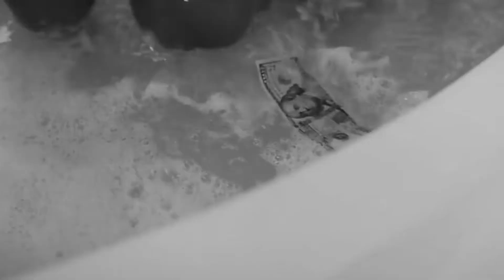[FREE] Lil Baby Type Beat "TIME"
Prod. @Miku + @flair + @nymanbeatz